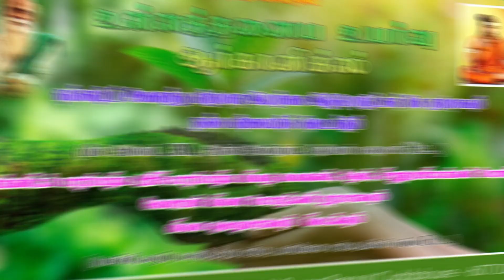Solar Water pump with subsidy at 30%| மானிய விலையில் மின்மோட்டார் அமைப்பது எப்படி?